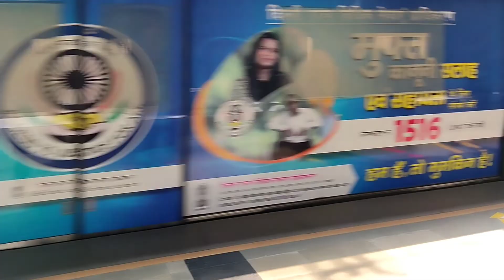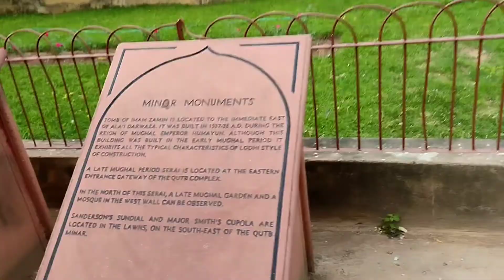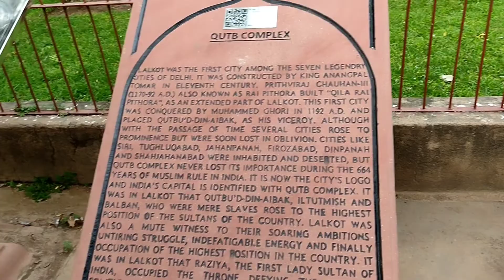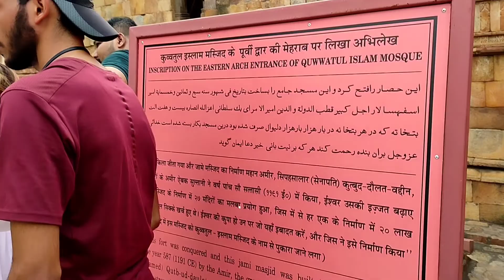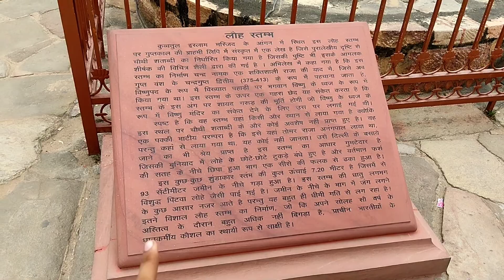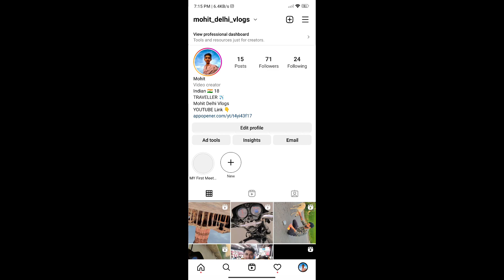बुर्ज खलीफा indai में 🙈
बुर्ज खलीफा indai में 🙈     @AK RAJPUT J&K.  @Mani backpacker

qutub minar
qutub minar news
qutub minar controversy
qutub minar latest news